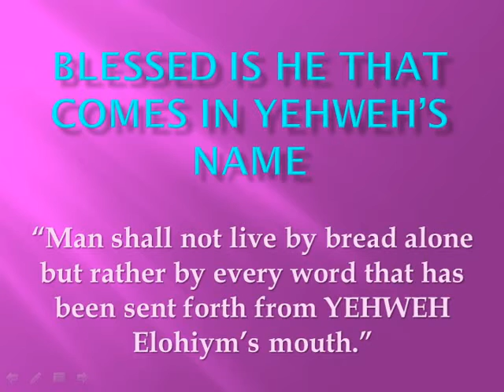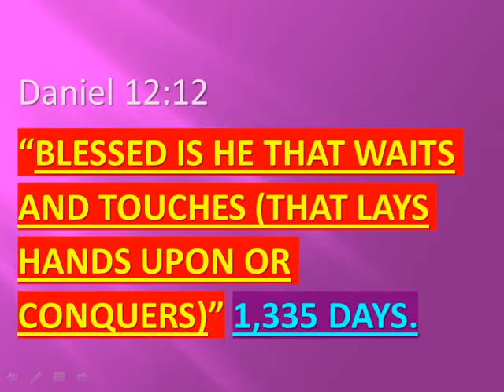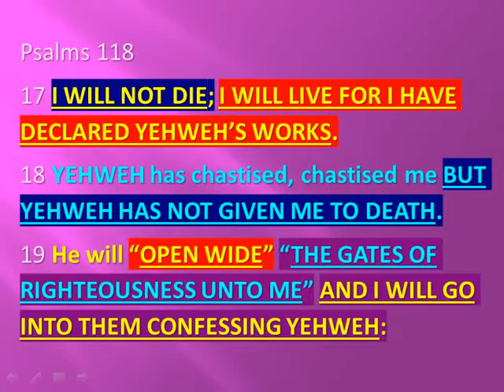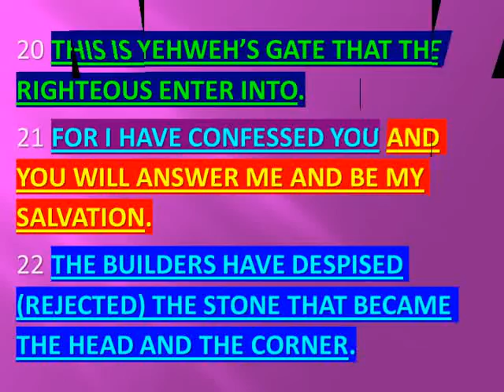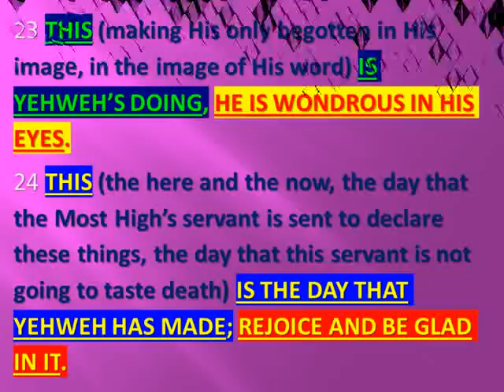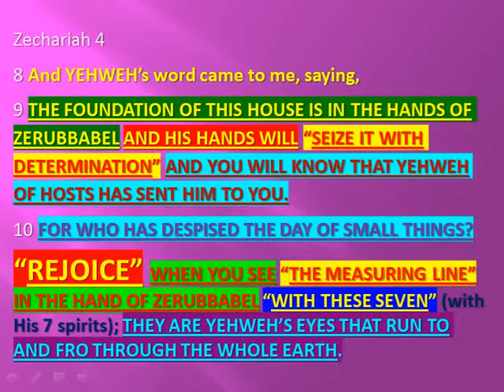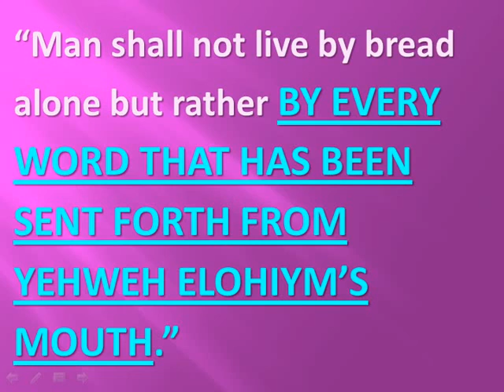BLESSED IS HE THAT COMES IN YEHWEH’S NAME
This video discusses the 1,335th day of YEHWEH's servant Daniel's chapter 12 prophecy in relation to psalms 118 and His only begotten Son riding into Jerusalem on the ass's colt.